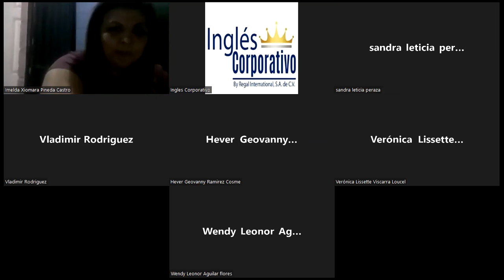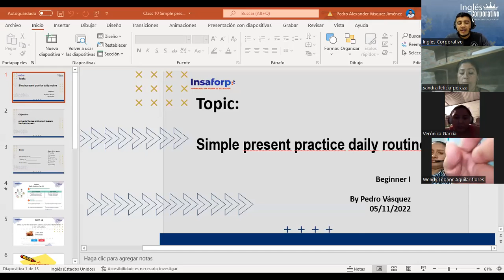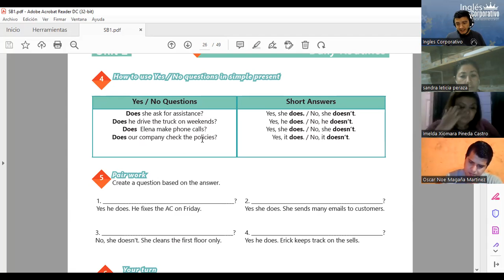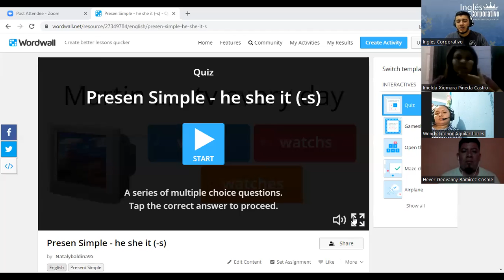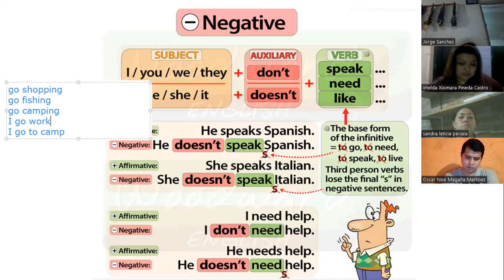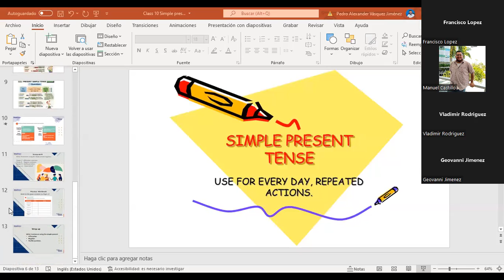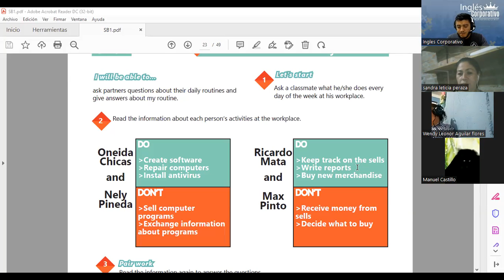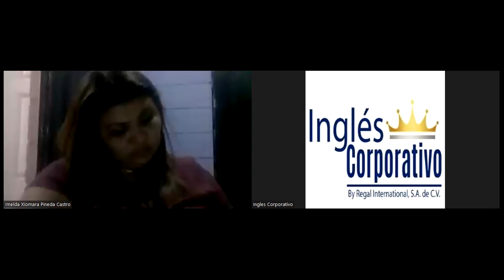Ingles Corporativo-11-05-2022- Beginner 1 - Simple present practice daily routine